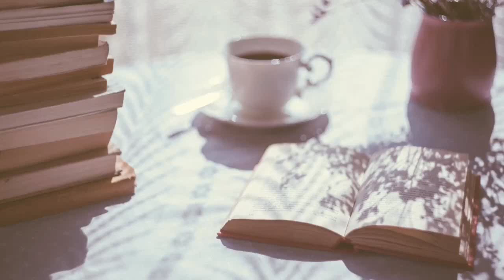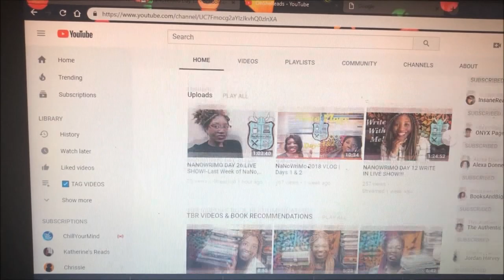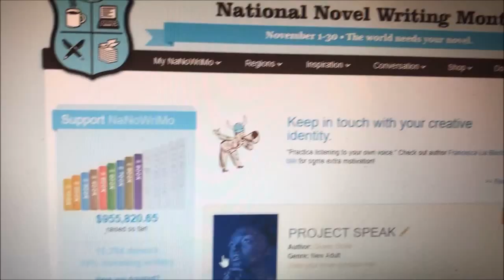NaNoWriMo 2018 Writing VLOG | Days 22-26 | Thanksgiving, Mental Health & Currently Reading!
Hey there! I know nano is over but thankfully, we still have these vlogs going up to re-live how eventful, emotional, stressful, frustrating, amazing and impactful this month has been! As always, I learned so much, grew so much and I'm so grateful for it all! Happy watching and let me know if you will be continuing your story after nano? Are you happy with your story? Did you reach 50K words? Do you care? Fill me in!

xoxo

|| ABOUT ME ||